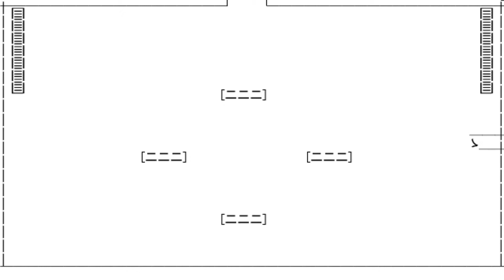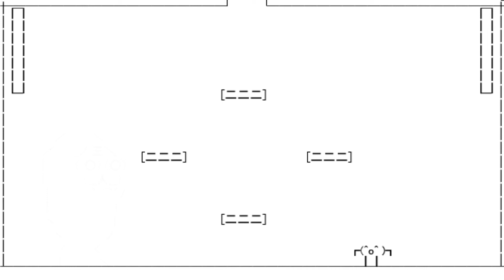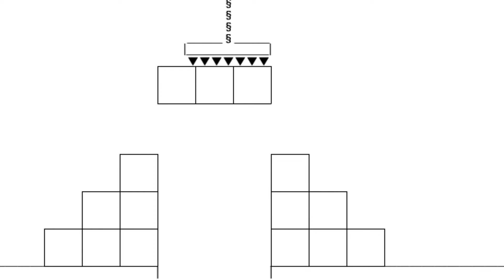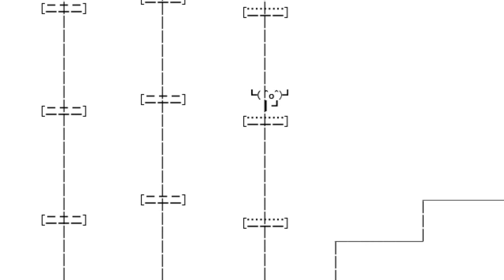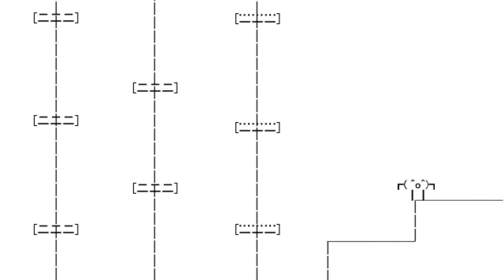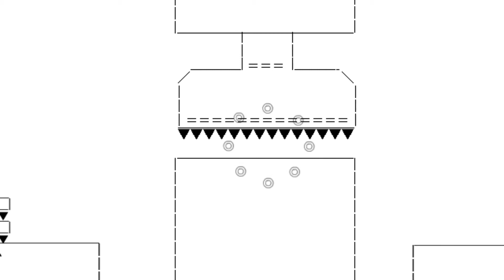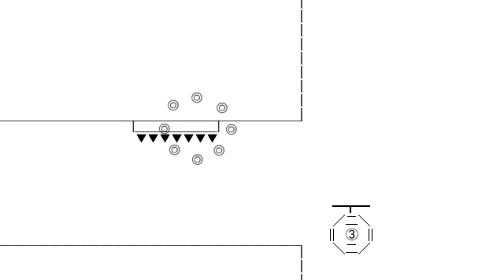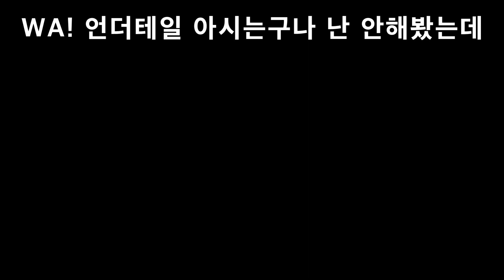굳이 플래시로 만들어낸 시한부게임 [人生ｵﾜﾀの大冒険2] #3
1에 비하면 쉽긴하다